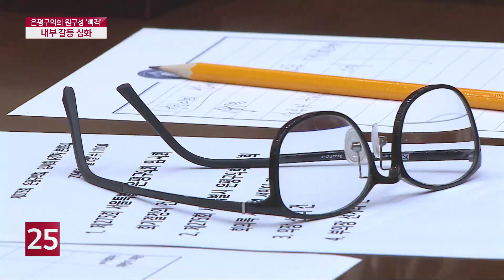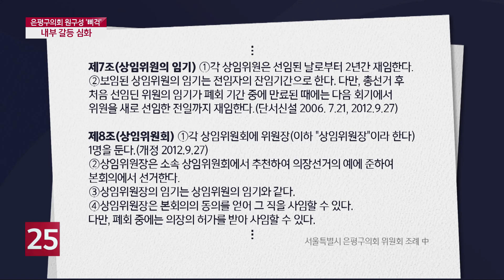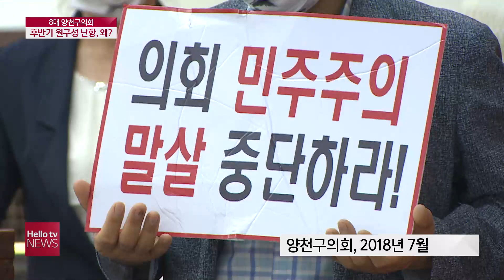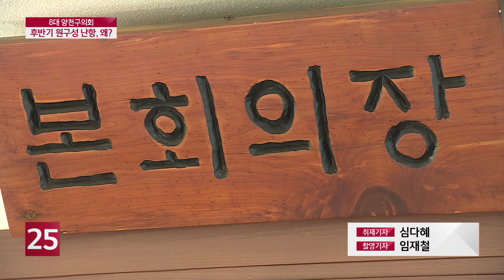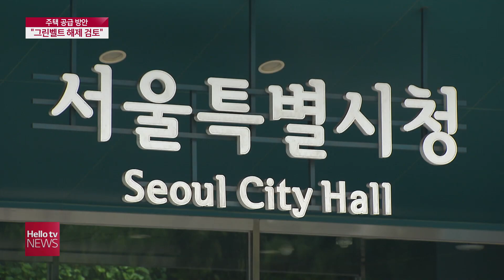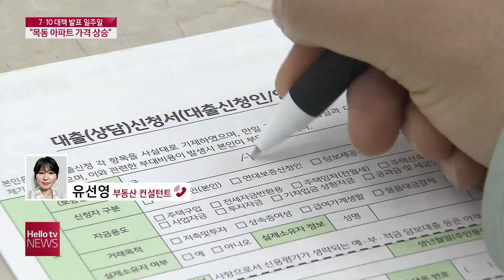헬로TV뉴스 서울 7월 16일(목) 20년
1. 은평구의회 후반기 원 구성 ′파행′
2. 양천구의회 후반기 의장단 구성 ′난항′, 왜?
3. '나눔으로 ′코로나 보릿고개′ 함께 극복해요'